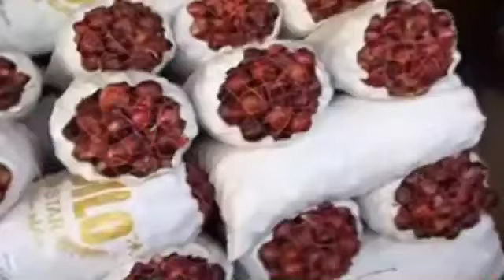(لا لا مش معقول))فين الانخفاض؟ اسعار البصل والطماطم والبطاطس والبسلة والفاصوليا والثوم لا يصدق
اسعار البطاطس اليوم في سوق العبور
اسعار البصل اليوم في سوق العبور
اسعار الطماطم اليوم في سوق العبور
اخبار سوق العبور اليوم اسعار  الخضار
اسعار الثوم الجديد. موعد تخزين البصل